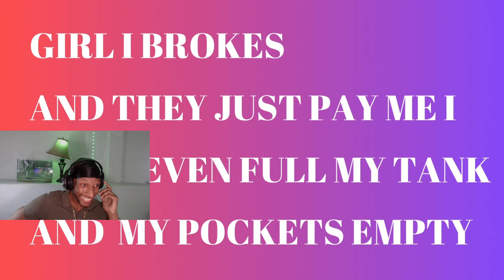I WILL GIVE STOKES BUT I BROKES !! | FROSS x DEZ-LA-I BROKES REACTION!!!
Brand new video welcome back to the channel...
Do enjoy!!!
Jireh Your Reactor reacts to all types of artists, upcoming, and  especially in the Caribbean If you're an artist with music and upcoming you may get a chance to be featured on our  channel and get some extra exposure in the process.

We  have been on YouTube actively since August 2021 . Over that time we've helped countless artists  grow their presence online through our content .

If you have any questions or want to request a topic or tutorial just leave a comment on any of our videos with the hashtag Jirehyourreactor and we'll see what we can do to answer it.